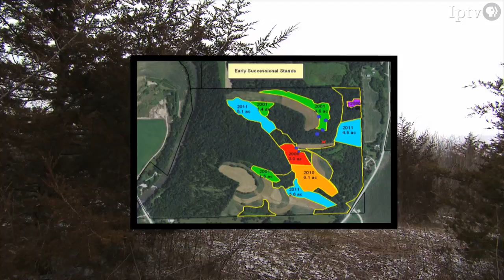Ruffed Grouse Habitat, Highlandville, Iowa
Grouse in Iowa.